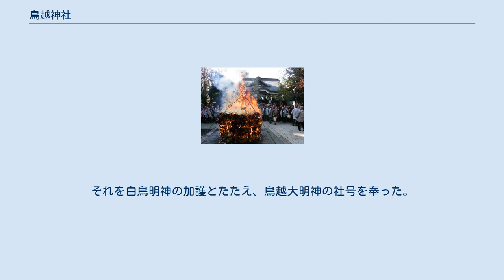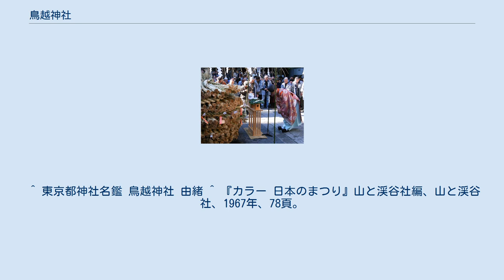鳥越神社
鳥越神社（とりこえじんじゃ）は、東京都台東区鳥越にある神社である。
白雉2年（651年）、日本武尊を祀って白鳥神社と称したのに始まるとされ、前九年の役のおり源義家がこの地を訪れ鳥越大明神と改めたと伝えられている。
例大祭に出る千貫神輿は都内最大級を誇る。
 例大祭（鳥越祭、鳥越まつり）は、例年6月に開催される。
 景行天皇の御代に、この地に日本武尊が良き斎庭と定めて皇祖二柱の大御神を祀り、その後白鳥村とよばれたこの地に白雉2年（651年）、村民が「白鳥明神」として奉祀したのが由緒とされる。
 前九年の役征圧のため源頼義、義家父子がこの地を通った際、白い鳥が飛ぶのを見て浅瀬を知り大川（隅田川）を渡ることができた。
それを白鳥明神の加護とたたえ、鳥越大明神の社号を奉った。
 江戸時代までにここには三社の神社が成り一帯の約2万坪の広大な敷地を所領していたが、元和6年（1620年）、江戸幕府が全国の天領からの米を収蔵するため、隅田川沿いに蔵（浅草御蔵）を造営することとし、この埋め立て用に大明神のある鳥越山を切り崩すことになり土地を没収されてしまった。
さらに、大明神の北側にあった姫ヶ池も鳥越山からの客土で埋め立てられ、大名屋敷などの御用地とされた。
 三社のうち熱田神社は今戸へ、第六天榊神社 は森田町（現・蔵前3丁目）に遷され、残った大明神が現在の鳥越神社である。
 氏子をつとめていた演劇評論家の安藤鶴夫によれば、昭和20年8月、敗戦を知った時の宮司が、出征兵士を送り出した社として責任を感じ、境内で壮烈な割腹をおこなったという。
 鳥越神社とんど焼 鳥越神社とんど焼 鳥越神社とんど焼 ^ a b c 東京都神社庁. ^ a b 東京都神社名鑑 第六天神 由緒。
現在の第六天榊神社で全国の第六天神社の総本山である。
 ^ 東京都神社名鑑 鳥越神社 由緒 ^ 『カラー 日本のまつり』山と渓谷社編、山と渓谷社、1967年、78頁。